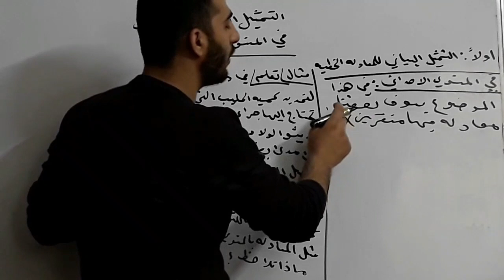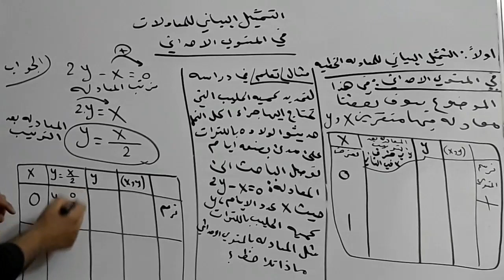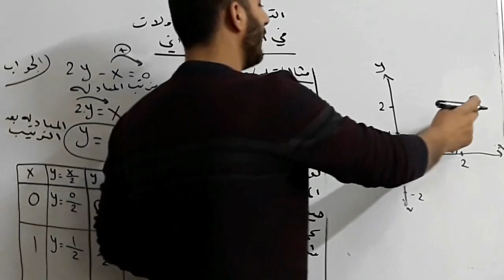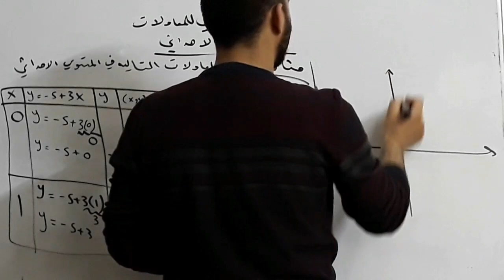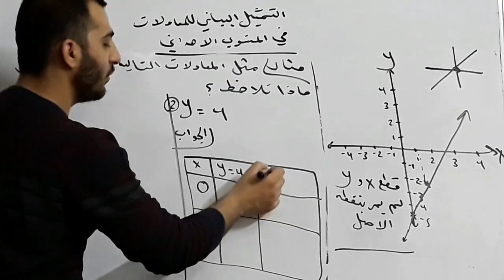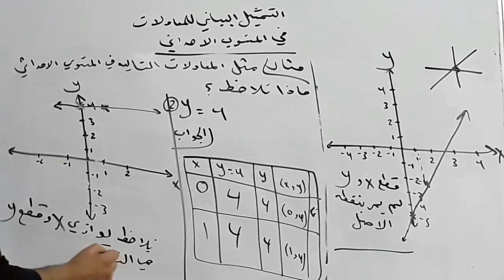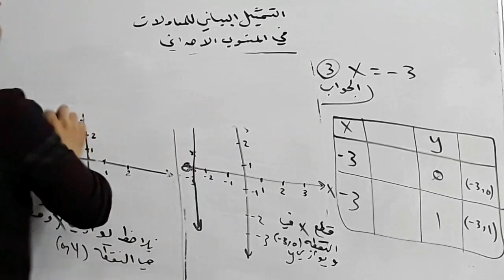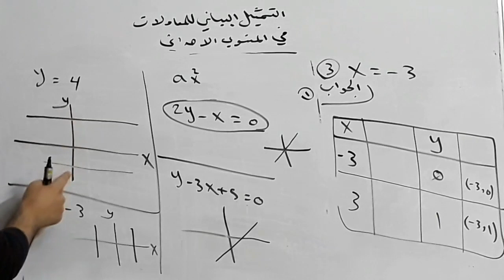مدارس الاقلام الذهبية / رياضيات الثالث المتوسط / الفصل الرابع / تمثيل المعادلة الخطية